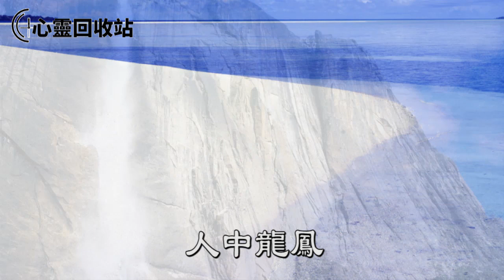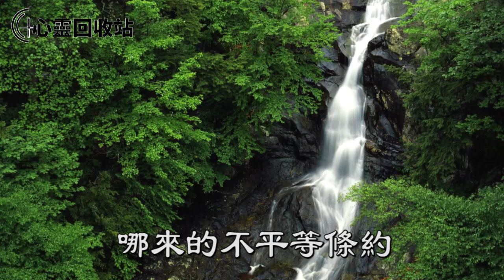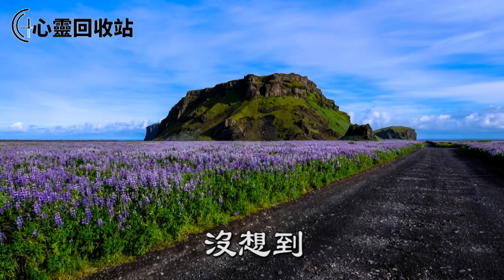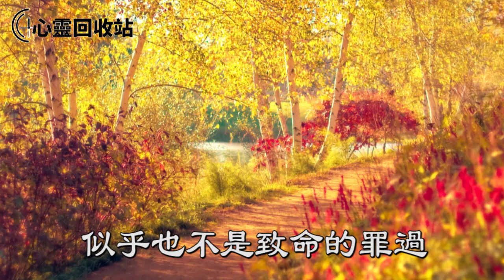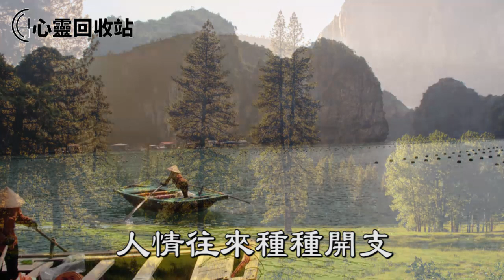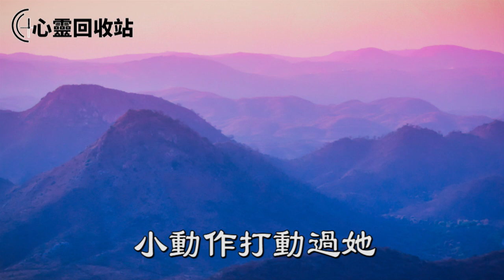丈夫說：要離婚，先把5年前的彩禮還我，遭我拒絕後他報復我娘家，我一舉動叫他措手不及抱憾終身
往期回顾：
侍候癱瘓親媽15年，一次我累暈住院把親媽送走，嫂子和親妹却和我撕破臉，我被逼一舉動，他們名声扫地沒臉見人
丈夫去世，兒媳守寡伺候公公十年，公公每晚的一個舉動 讓兒媳感受到了快樂